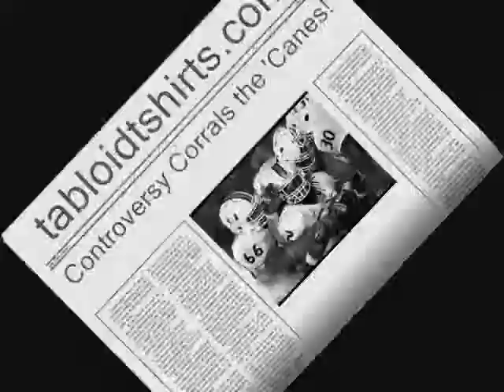Miami Hurricanes Football Troubles 2011